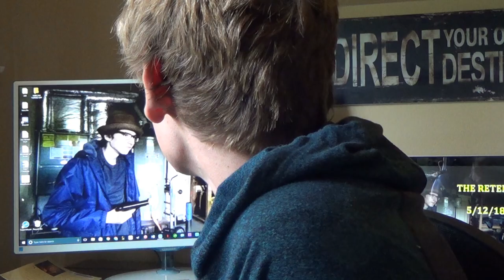An Actual Serious Update Video -- AstroBoomDart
Follow Polar Bear as he journeys across the land, encountering many foes and friends along the way! Witness his wacky adventures! Watch Polar Bear slowly descend into madness and systematically pick off political figures in his way as he climbs the ranks to absolute ruler of the North Pole! Now available on Hulu Plus.